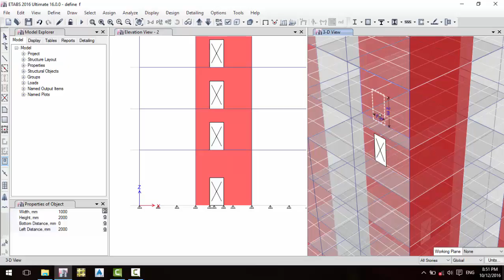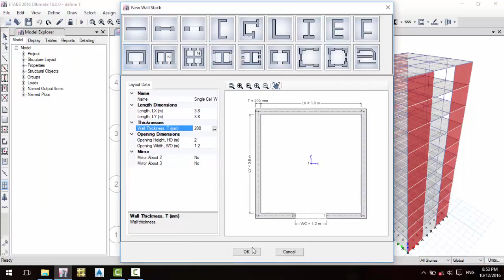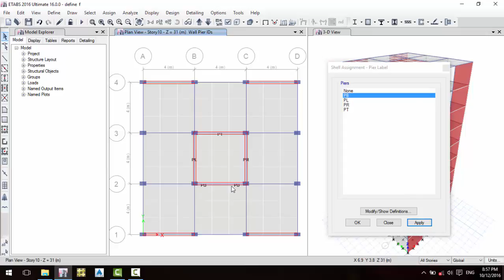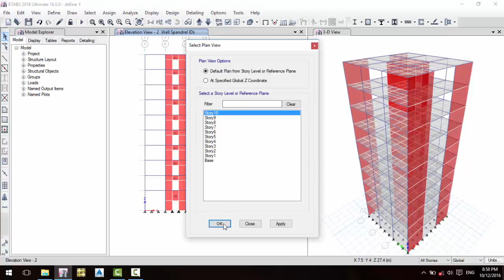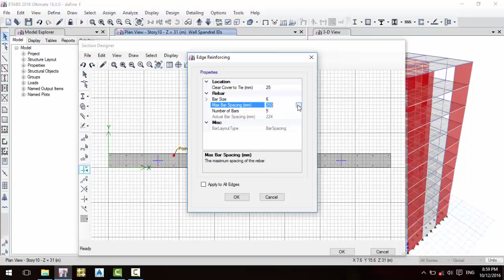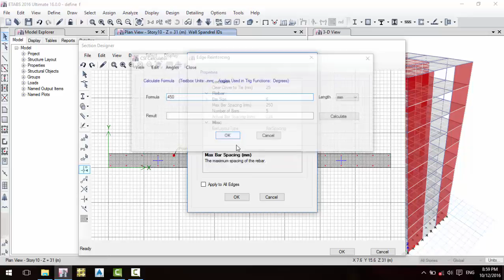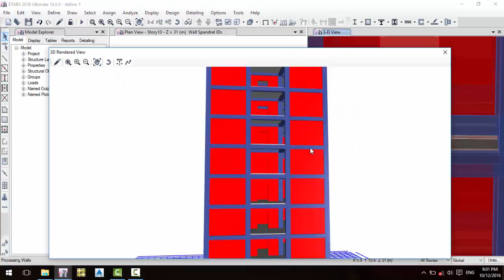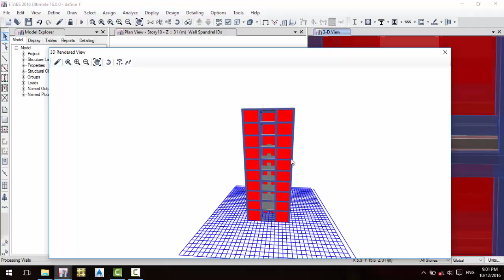Learn Etab kurdish - lesson 5(Shear wall)